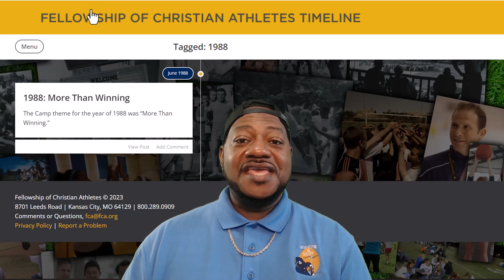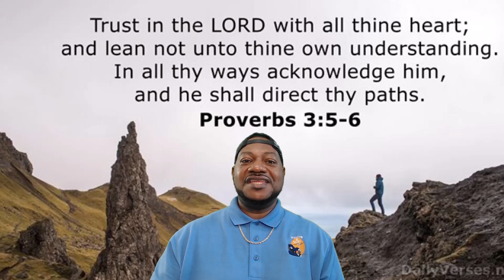Fellowship Of Christain Athletes!!! The Purpose In Life In Year 2023 Goals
Great Financial Independence Books & More
The Bogleheads' Guide to Investing
The Intelligent Investor
A Random Walk Down Wall Street
The Book on Rental Property Investing
Building Wealth One House at a Time
Rich Dad Poor Dad
The Total Money Makeover
The $100 Startup